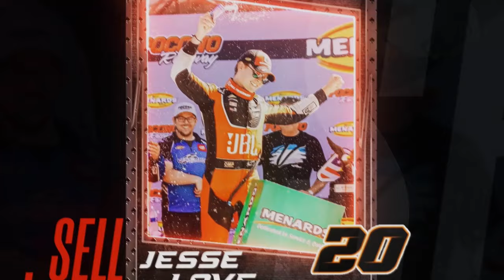Several CARS Tour Drivers Give Their Reactions To The Race At Hickory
Frontstretch's Trenton Worsham caught up with multiple CARS Tour drivers after the series had quite the competitive race at Hickory Motor Speedway.

Drivers featured:
Brenden Queen
Trayten Lapcevich
Chad Mccumbee